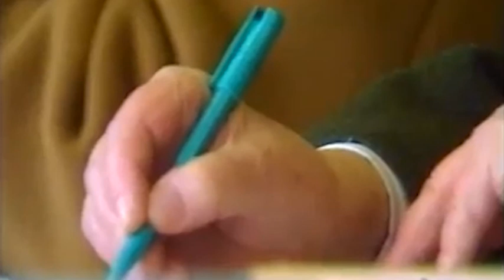La Milano di Gianni Brera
Un video fatto perchè volevo ci fosse. Il mio omaggio a Gianni Brera e a "quella" Milano, sulle note della bellissima "Senzabrera" di Claudio Sanfilippo